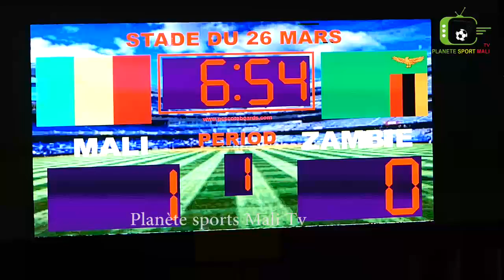Mali 1-0 Zambie : revoilà l'unique but du match amical aller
Mali 1-0  Zambie :  revoilà l'unique but du match amical aller. Rejoignez Planète sports Mali Tv pour bénéficier d'avantages exclusifs :